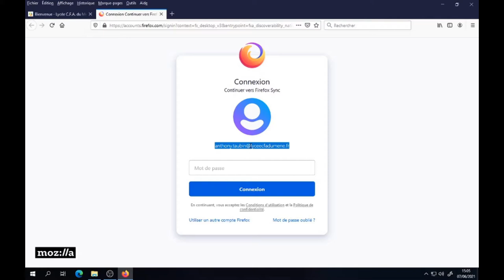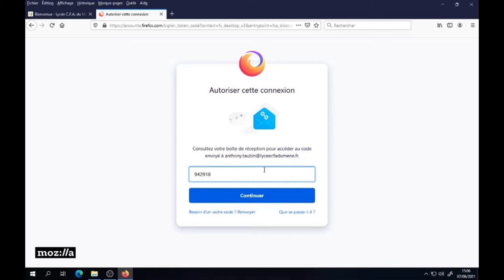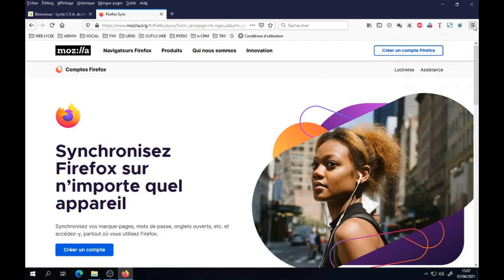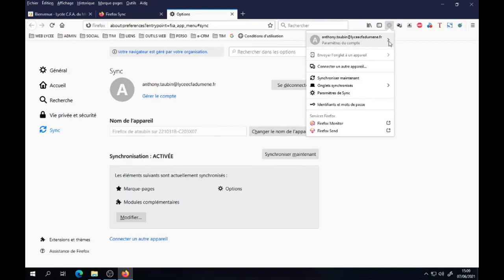Tuto vidéo : Utiliser Firefox Sync pour retrouver ses favoris et ses extensions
Points à retenir :
- Lancer Firefox
- Paramétrer les éléments à synchroniser : marque-pages, modules complémentaires, options, historique etc...